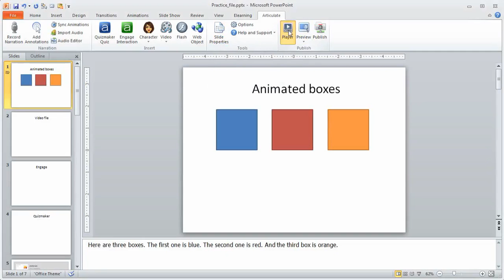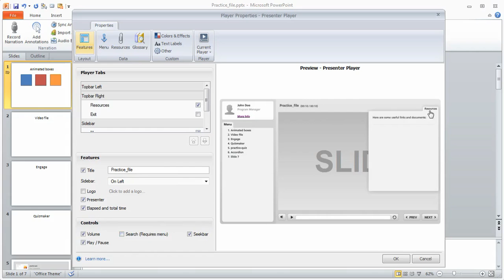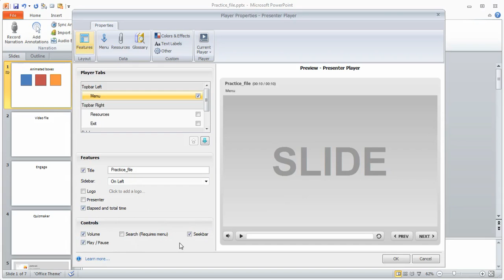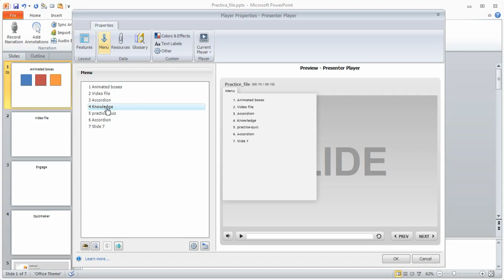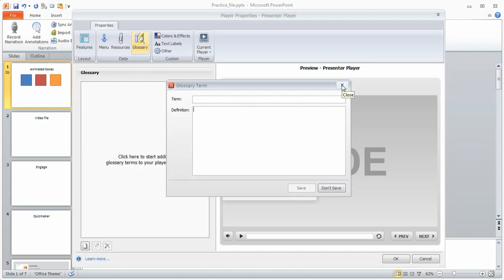Articulate Presenter tutorial: How to customize the player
In this tutorial we'll show you how to customize the player in e-learning courses you create with Articulate Presenter. Get more Articulate tips, guides and templates

You'll learn how to turn features on and off, edit the menu, add resources, and tweak the colors to make your course look just how you want.